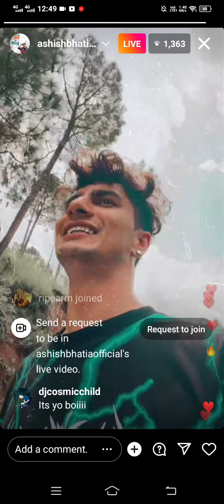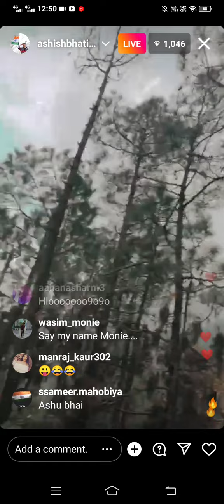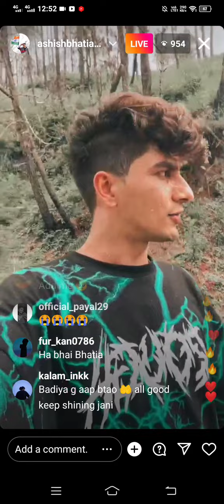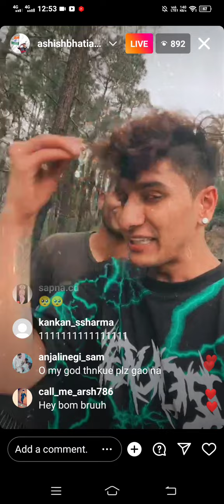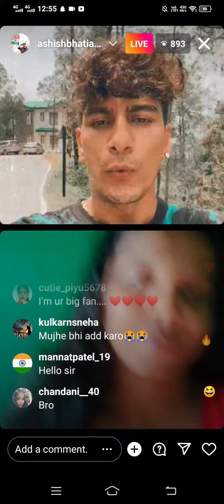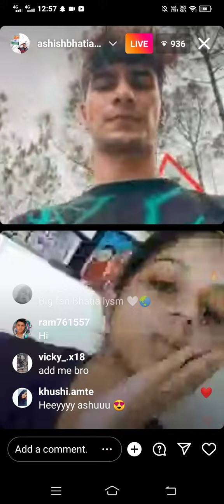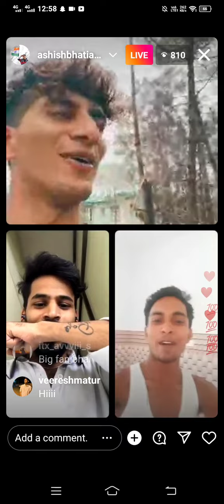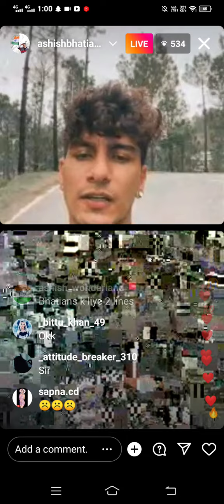Ashish Bhatia live on Instagram talking with his fans 🤍 Roadies Winner 🤍